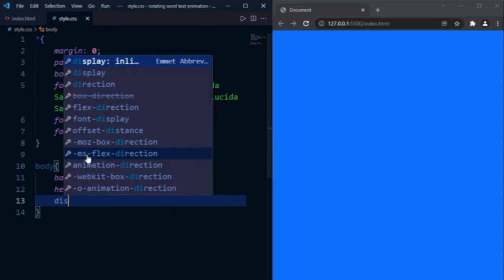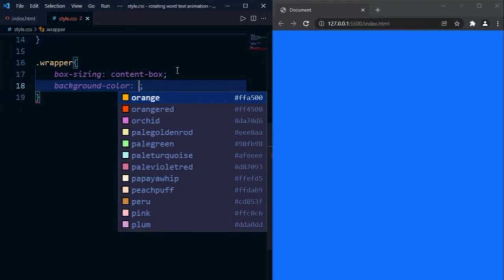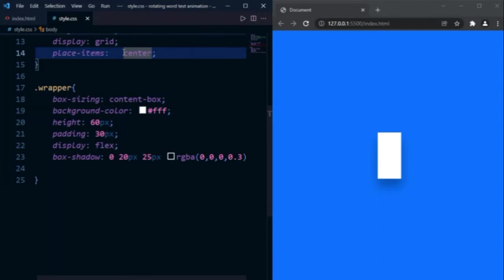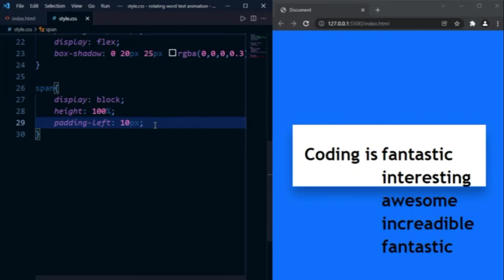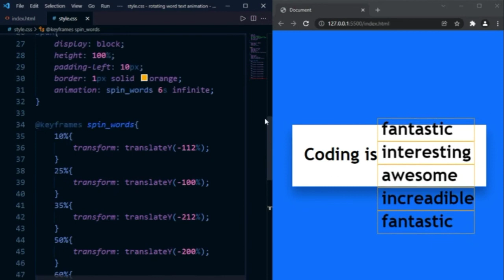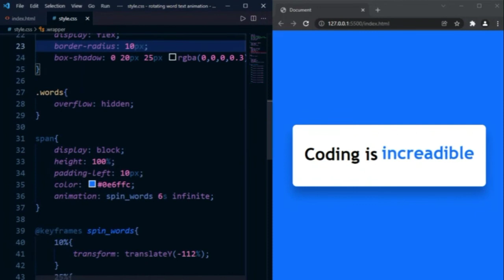Rotating Word TEXT ANIMATION Html and Pure Css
create your own Rotating Word Text Animation using only html and pure css